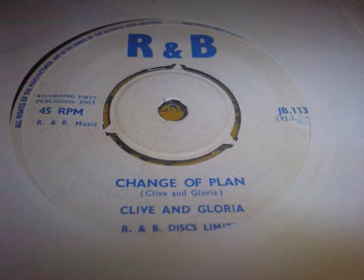clive and gloria change of plan ska reggae